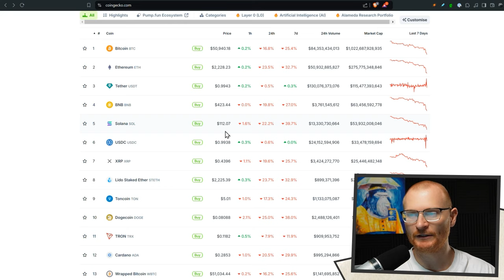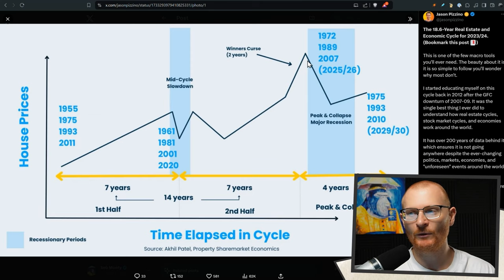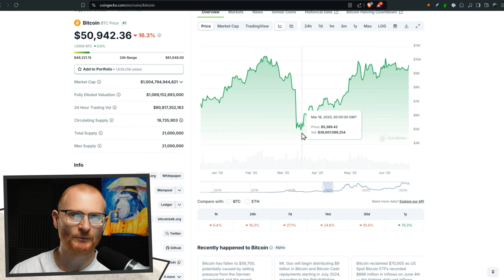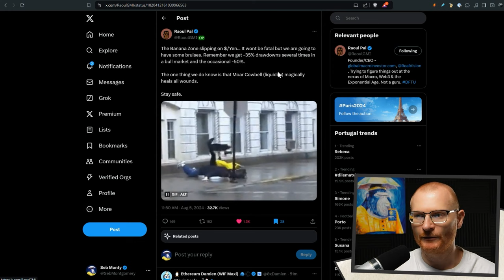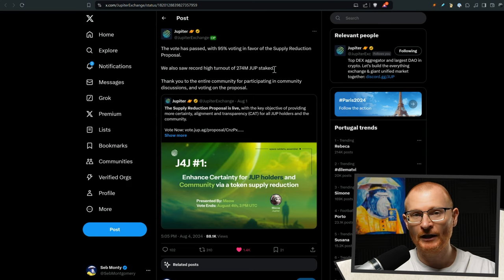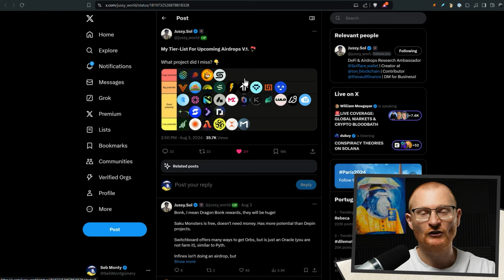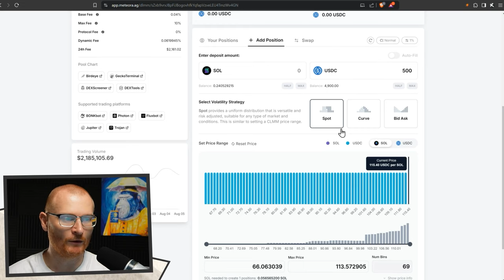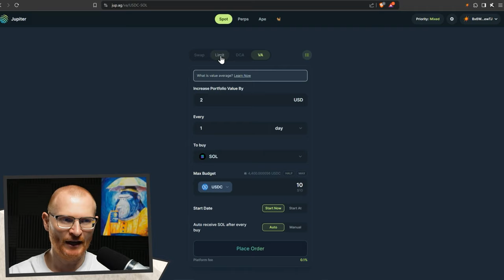Solana 5th August: CRYPTO Market Going DOWN! Get BROKE Role On Eclipse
Daily Debrief:  5th August 2024

What Wallet?

⏰Timestamps⏰
00:00 Introduction
00:16 Current Crypto Market Overview
01:01 Economic Factors Affecting Crypto
03:14 Property Cycle
05:06 Bitcoin and Market Corrections
08:34 Trading Strategies and Market Manipulation
12:00 Massive ETH Sell-Off by Jump Trading
12:40 Ethereum Gas Fees and Solana's Potential
12:56 Opportunities in the Market
13:13 Jupiter News and Supply Reduction
14:06 Ecosystem News
16:03 Upcoming Airdrops and NFT Opportunities
18:20 Staking and Liquidity Strategies
21:24 Dollar-Cost Averaging and Limit Orders
22:40 Actionables

 📦Resources📦

Solana 👉 2coZyEDezNyzTvfAYkAJRZZGabsx4JtA8XFzXTLCCRN7